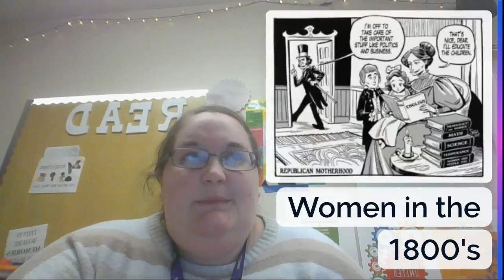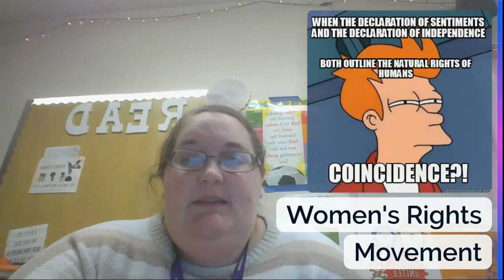introduction to reform movements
Very brief overview of the Second Great Awakening, Women's Rights and Temperance Movements